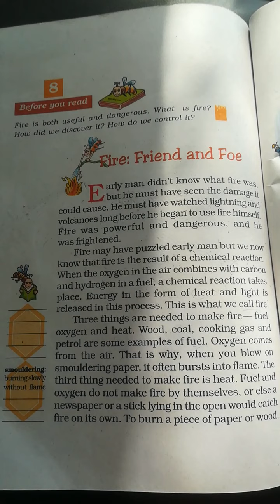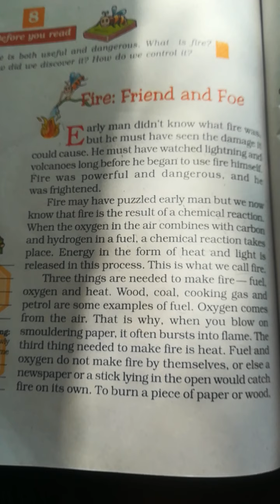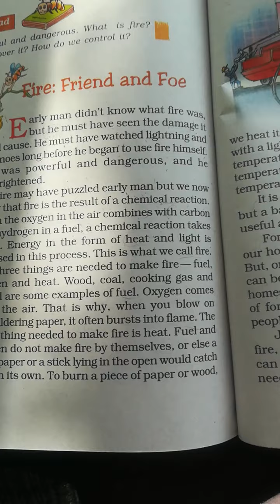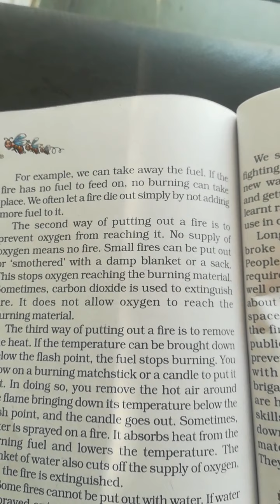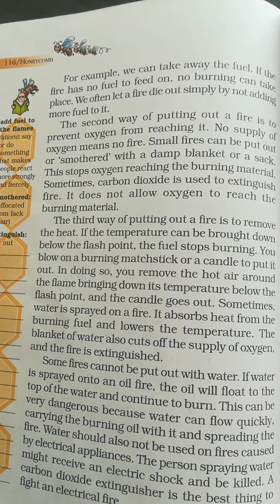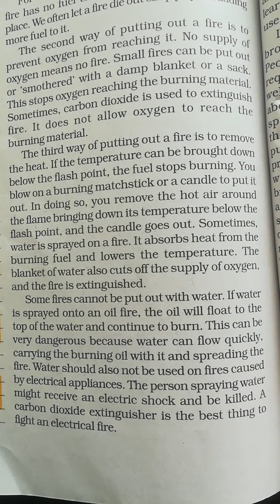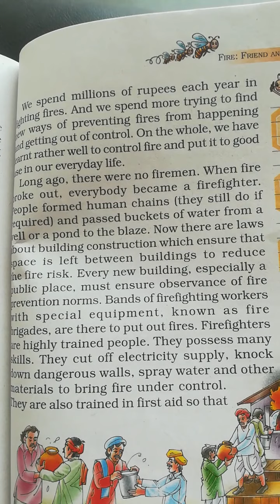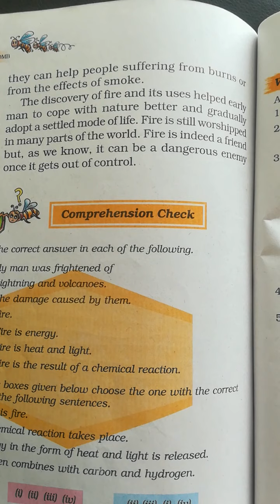Chapter- Friend and Foe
Subject- English (class-7)